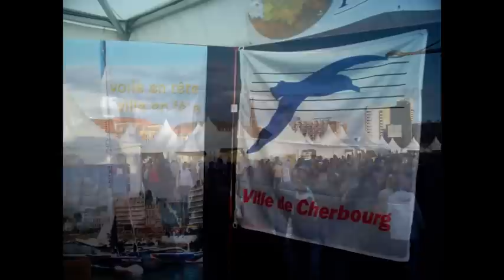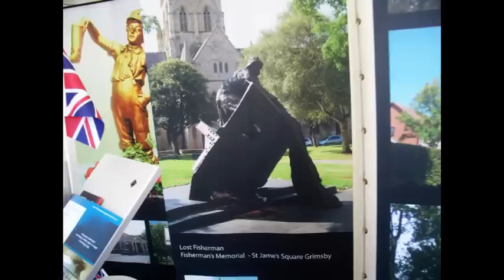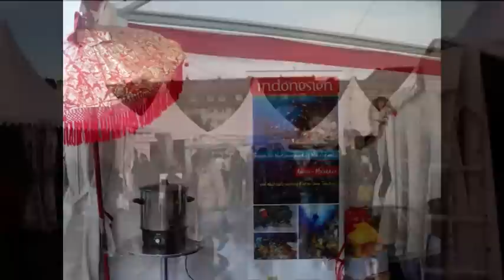Sail Bremerhaven 2010 - Impressionen vom Wochenende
Samstag war der Höhepunkt der "Sail Bremerhaven 2010". In der Stadt war kaum noch ein freier Parkplatz zu finden, und selbst mit dem Fahrrad kam ich zeitweise kaum voran. Auf dem Gelände und "umzu" herrschte buntes Treiben und die Menschenmassen bewegten sich zeitweise nur noch im "Stop and Go" Tempo. Es war schier unmöglich, seine Augen überall zu haben. Wenn man Bekannte traf, lief eine typische Unterhaltung in etwas so ab:"... hast du das schon gesehen?". "Nee, aber bist du da schon gewesen? ...".

Sehenswert war auf alle Fälle das Pagodendorf mit Ausstellungen aus einigen Bundesländern, aus Bremerhavens Partnerstädten Cherbourg, Kaliningrad, Stettin und Grimsby, sowie anderen Ländern aus aller Welt.

Im ehemaligen Lloyd-Dock, von dem heute nur noch die oberen Teile des Kaje zu sehen sind, wurden nach langer Zeit einmal wieder Schiffe gebaut: Kinder sägten und nagelten unter Anleitung von Betreuern und ihrer Eltern um die Wette.

Neben Musik von mehreren Bühnen gab es viele kleinere Gruppen von Straßenmusikern an den Wegrändern. Zu sehen und zu hören waren Alpenfolklore, Maritime Chöre, indianische Flöten und vieles mehr.